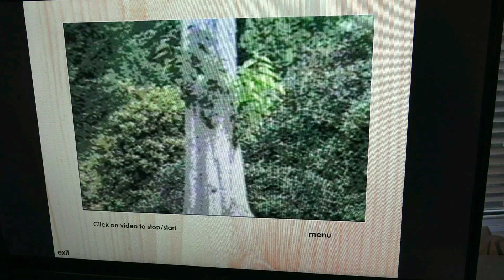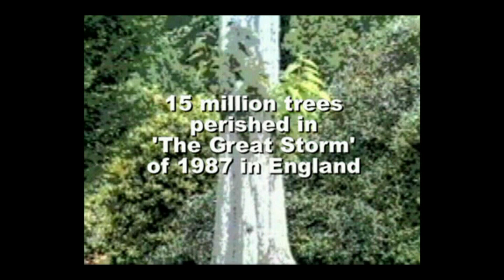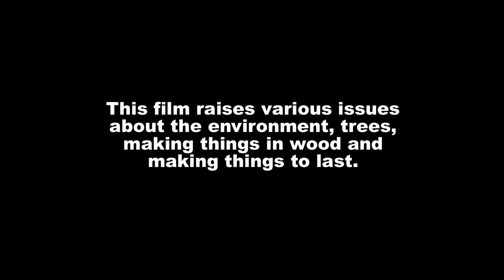A Children's Story About A Tree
The Year of the Tree (4). The story of a tree blown down in a storm. Suitable for children over the age of ten or adults who like simple stories.